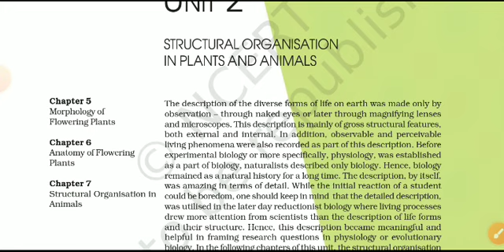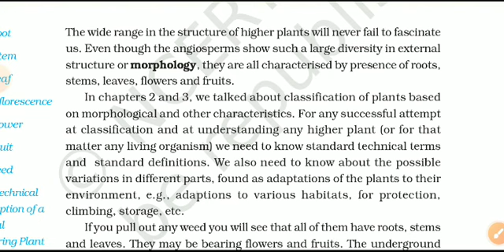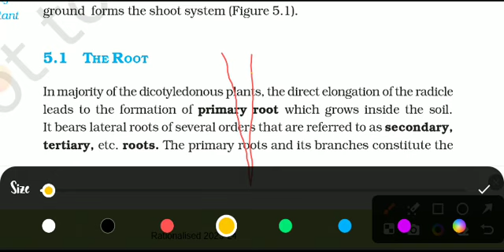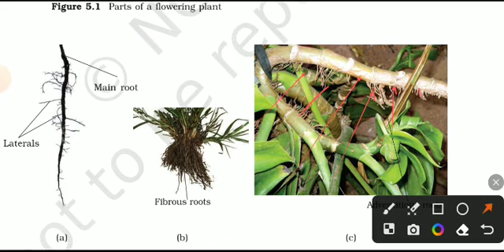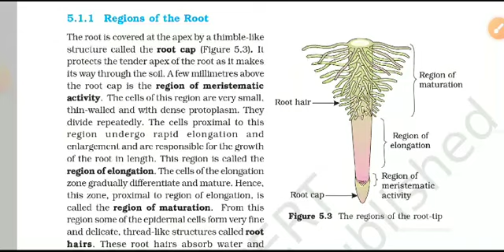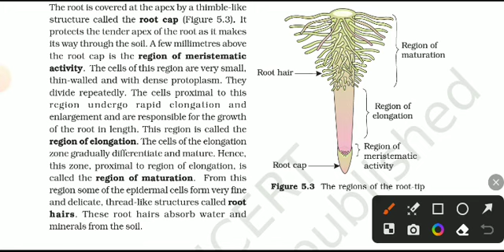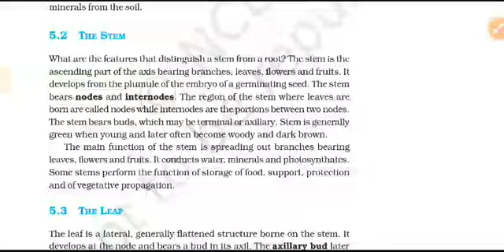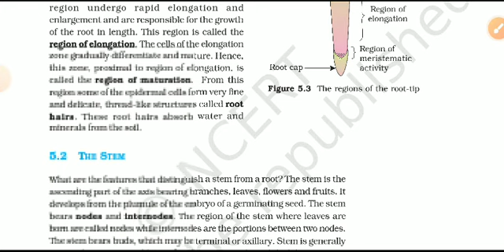MORPHOLOGY OF PLANTS CHAPTER 5 PART 1..NCERT BIOLOGY FOR NEET TGT PGT KVS EMRS NVS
Roots
Regions of root
calyptra or root cap
regions of merismatic
region of elongation
region of maturation
Modification of root , storage roots
prop roots , stilt roots , pneumatophores